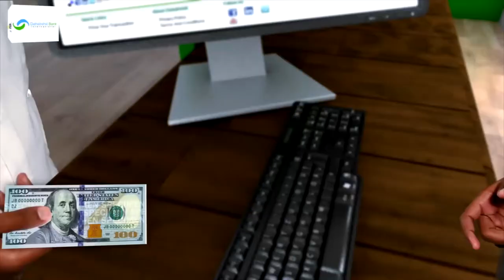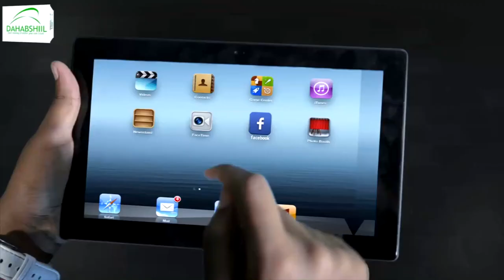Wasiirka warfaafinta dowlad degaanka Somaalida ayaa ka warbixiyay xaalada guud ee degaanka Somaalida